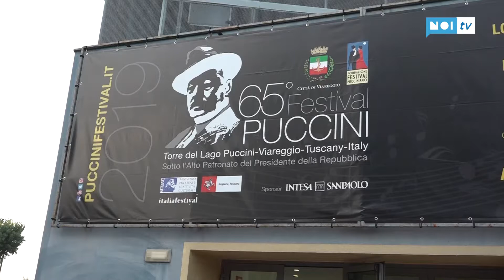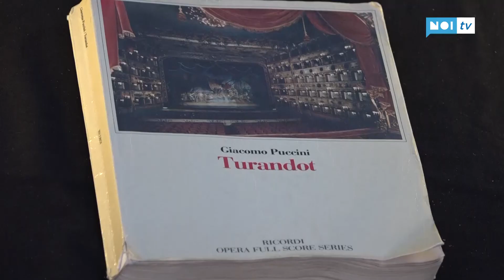Fondazioni culturali: via libera al"super" organismo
VIAREGGIO - Via libera del Consiglio comunale alla nuova Istituzione che dovrà coordinare e gestire la cultura a Viareggio.  Il nuovo "super" organismo che sovrintenderà alle Fondazioni, Carnevale e Pucciniano, ma anche  ai musei, alle ville, agli eventi, è stato approvato con 11 voti a favore e sei contrari.